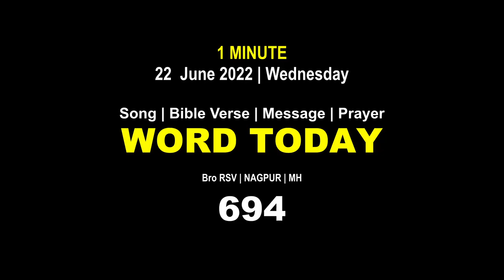Word Today-694 | Bro RSV | One-Minute Video Message (Malayalam) | 22 June 2022